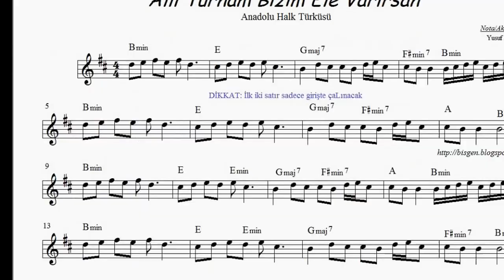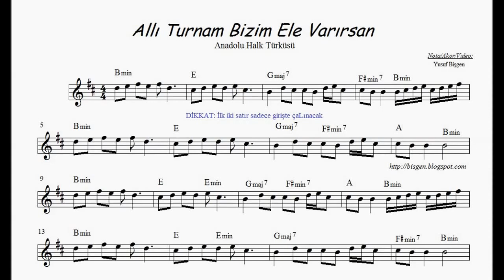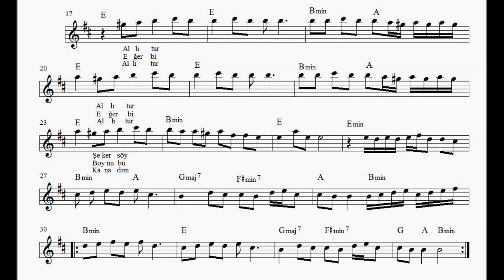Allı turnam - Nota Akor Eşlik ( Si )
ALLI TURNAM
Ankara'nın Keskin / Hacı Taşan'dan derlenmiştir.
Nota & Akor & Basit Eşlik & Video : Yusuf Bişgen
Allı turnam bizim ele varırsan - 2 -
Şeker söyle, kaymak söyle, bal söyle

Ah gülüm gülüm, kırıldı kolum,
Tutmuyor elim,turnalar hey
Ah gülüm gülüm, yar gülüm gülüm
Kız gülüm gülüm, turnalar hey

Eğer bizi sual eden olursa - 2 -
Boynu bükük, benzi soluk yar söyle

Allı turnam ne gezersin havada - 2 -
Kanadım kırıldı kaldım burada